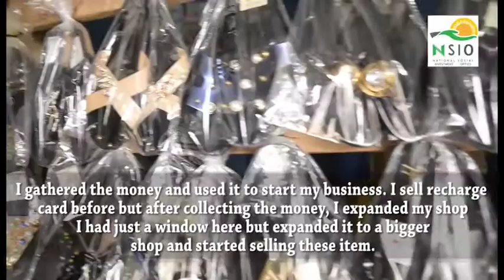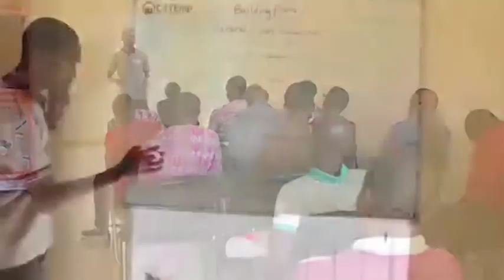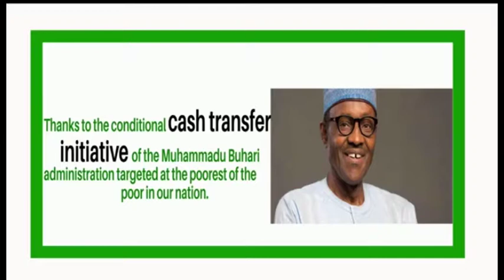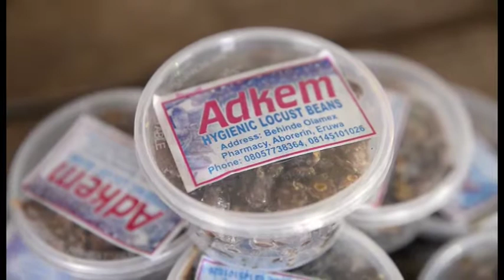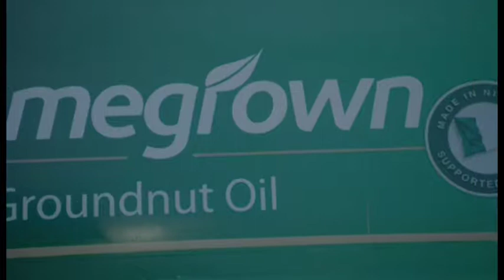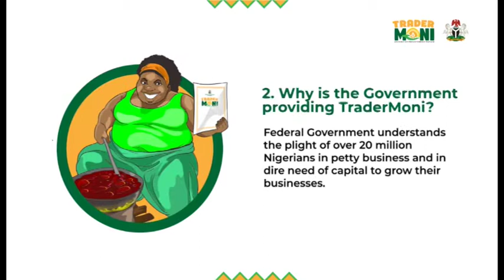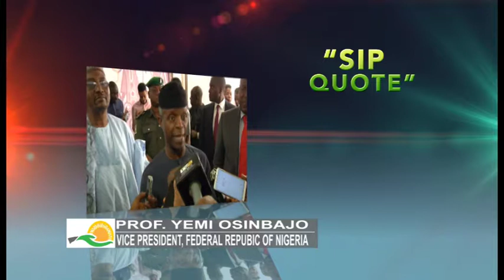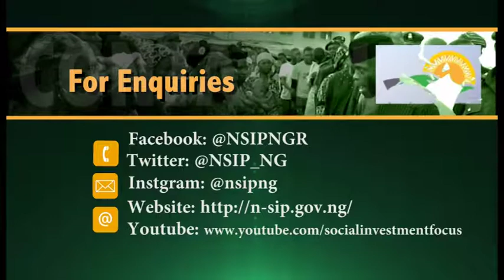SOCIAL INVESTMENT EPISODE 4